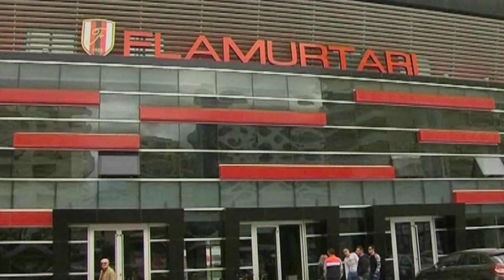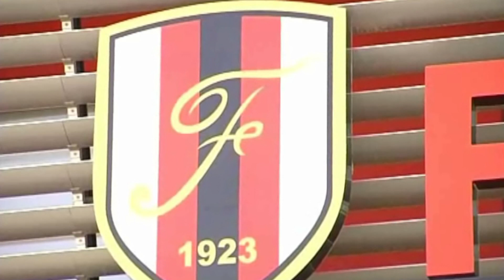Report TV - Flamurtari me stil Europian, Magani do të jetë trajner edhe menaxher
Është prezantuar sot zyrtarisht trajneri i ekipit të futbollit Flamurtari, Gugash Magani. Në koferencë për shtyp në ambientet e stadiumit Flamurtari, Presidenti Sinan Idrizi ka prezantuar pjesën e parë të stafit trajnerin, zv. trajnerin Klodian Dervishi si dhe lojtarin e ri e parë për këtë sezon Astrit Fazlliu, i cili ka luajtur më parë me Partizanin.

Presidenti Idrizi u shpreh se Magani nuk do të jetë thjesht trajner i ekipit por do të ketë funksion dhe të menaxherit të ekipit, me fuqi te plota vendimmarrje.  Ndërkohë që kontrata e tij është afatgjate, 3 vjet me objektivin e vetëm respektimin e fanellës.

Trajneri Magani ka falenderuar Presidentin për rikthimin pas 5 vjetësh tek ekipi kuqezi, duke theksuar se objektivat e tij janë vlerësimi i fanellës dhe fitorja e cdo ndeshjeje. Magani tha se prej ditës së sotme do të nisi punën për formimin e ekipit, zgjedhjen e lojtarëve për të qenë gati në 1 korrik.

Kjo është hera e dytë që në Shqipëri i lihet dorë e lirë edhe në menaxhimin e ekipit një trajneri, teksa fillimisht ishte presidenti i Partizanit Demi që i besoi gjithçka trajneri Shpëtim Duro, por që aventura e tij te të kuqtë zgjati pak.